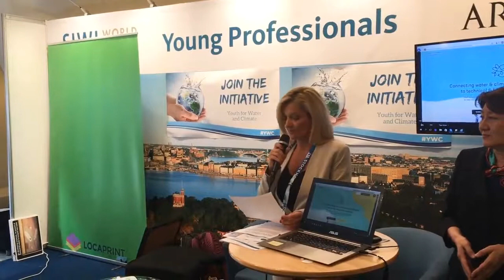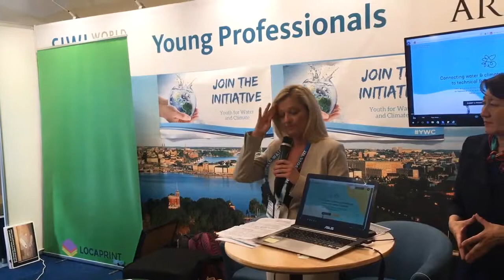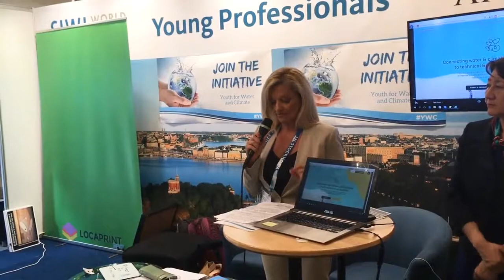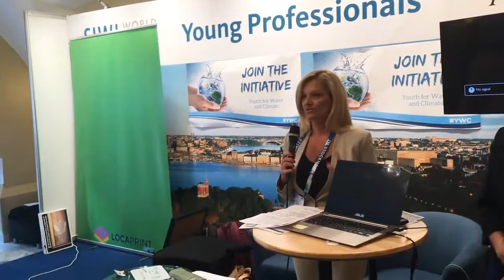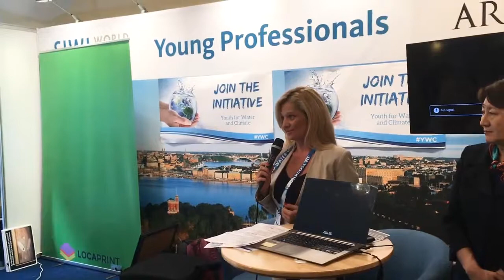GWP Vice Chair Dionysia Avgerinopoulou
Youth for Water and Climate YWC at World Water Week in Stockholm, Sweden, 29 August 2017. Welcome words and setting the scene: GWP Vice Chair Dionysia Avgerinopoulou, supported by
GWP Chair Oyun Sanjaasuren